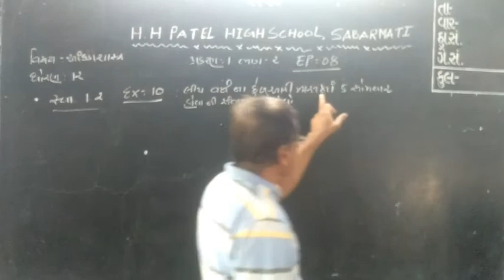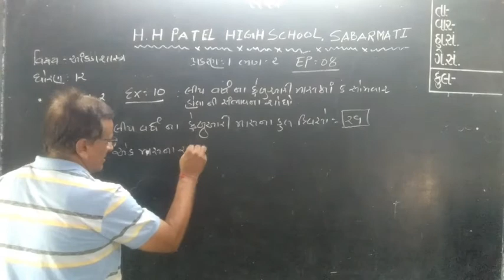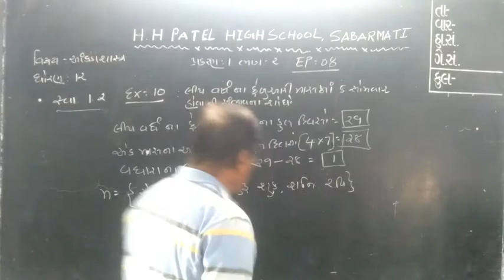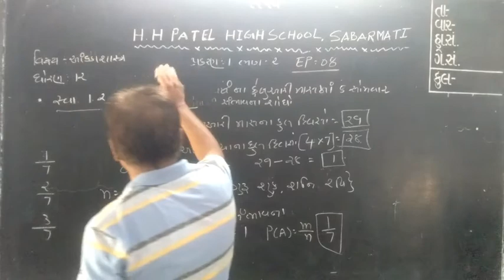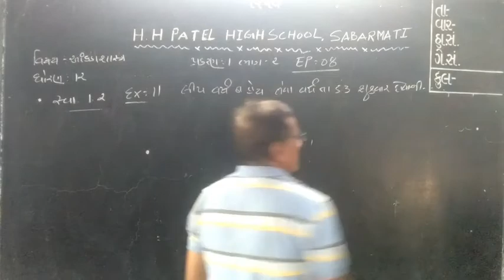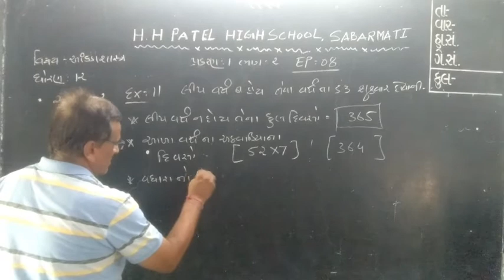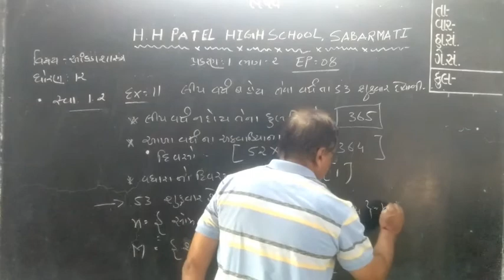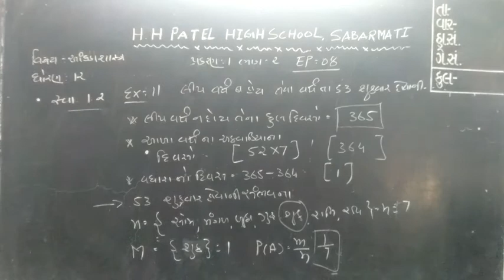STD 12 STAT PART 2 CH 1 EP 8